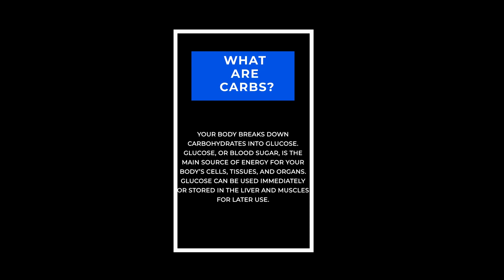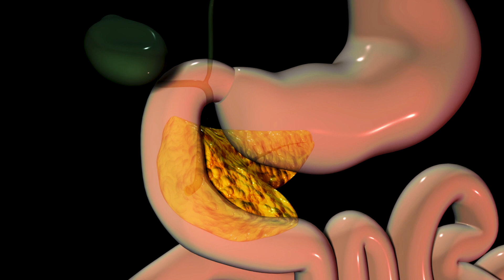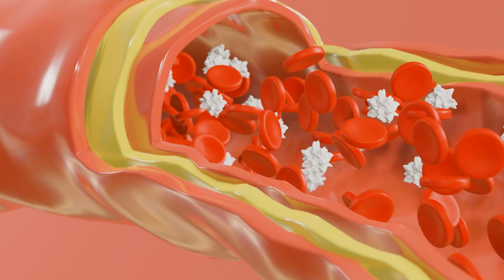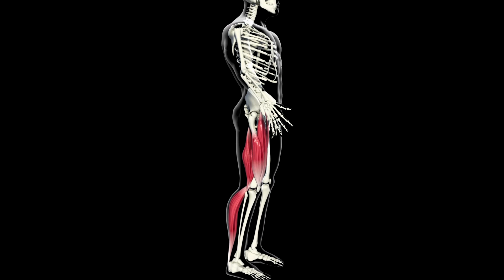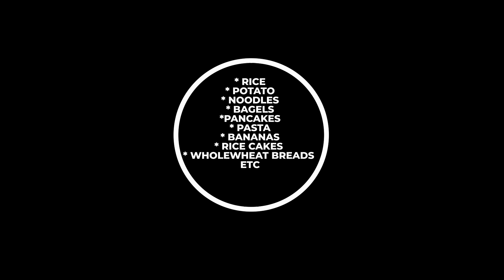Rethinking Nutrition - Episode 2 - Carbohydrates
In this series, I’m explaining, simplifying and demonstrating the concepts surrounding nutrition, specifically- macro nutrients when it’s concerned around training and becoming the most optimal version of you possible - for health reason, and fitness goals.

In this episode, Karl takes a dive into the science and workings of Carbohydrates. What they are, what types there are, and his case for why we should be consuming carbohydrates on a daily basis, for optimal and maximum results and performance.